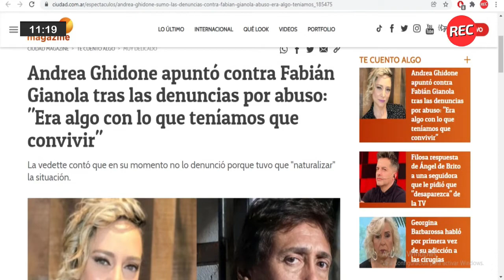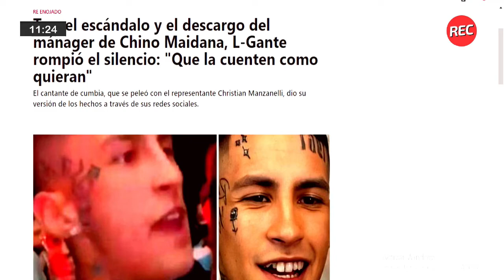¿Vuelve LAM?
En las espectacosas de Salomé, la posibilidad de que LAM vuelva al aire es cada vez mayor.